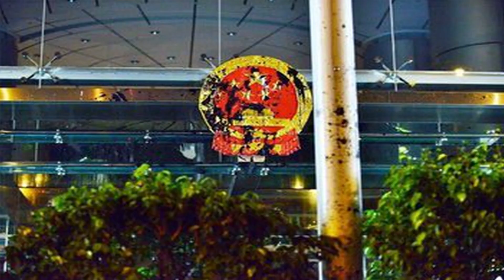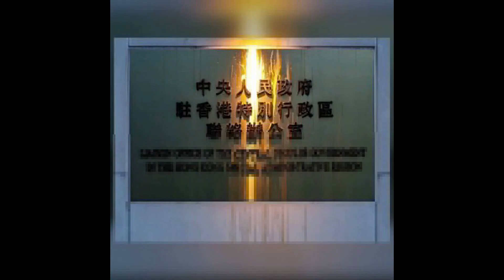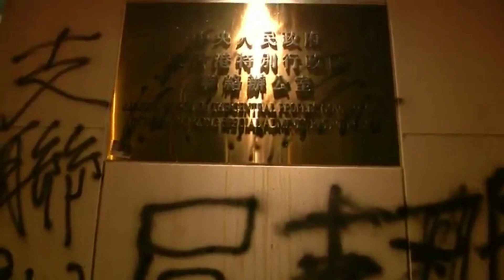政论：土共国徽被泼污大快人心、港警操纵元朗武斗港人誓言时代革命（7/22）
721大游行两特点：1针对中联办并泼污国徽，说明港人对中共香港统治深恶痛绝，也替大陆人出气，2港警暴力镇压升级并操纵黑社会暴殴港人。港共政府的倒行逆施必然导致港人更加坚决地进行时代革命！